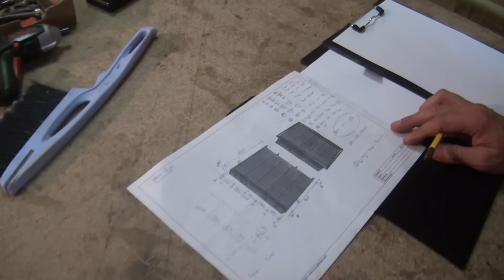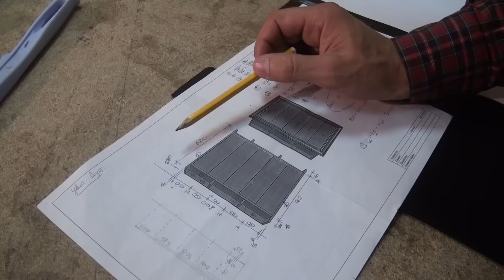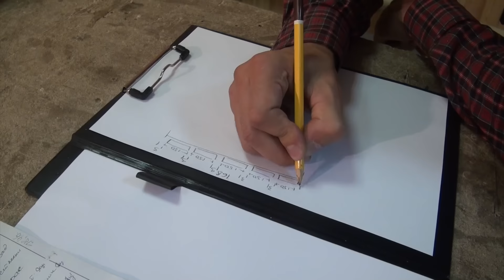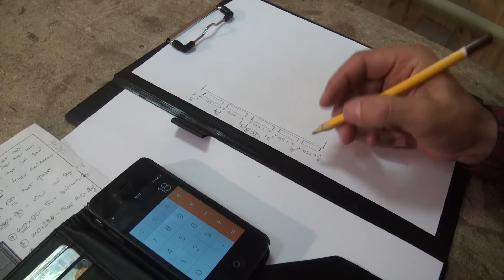Изготовление тумбы с ящиками, #2 Разметка под шариковые направляющие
Мастер-класс по разметке, сборке и установке выдвижных ящиков для тумбы.

Подписывайтесь на видео-канал "Мебель своими руками" и первыми увидите отчёты с мебельные выставок и фестивалей, из которых вы будете знать о всех новинках в мебельной индустрии, видеоуроки и мастер-классы по изготовлению и проектированию корпусной и мягкой мебели своими руками, лайфхаки и прочие полезности и наработки.